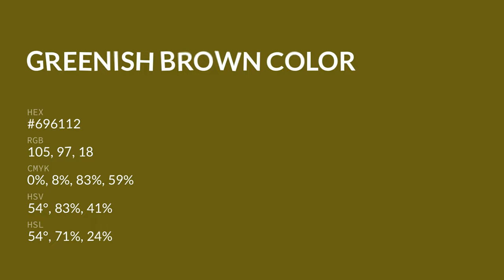Greenish Brown color #696112 hex color - Brown color - Cool color 696112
What color is Greenish Brown ? #696112 hex color - Brown color - Cool color 696112

Hex #696112 Color Code is also known as Greenish Brown color.